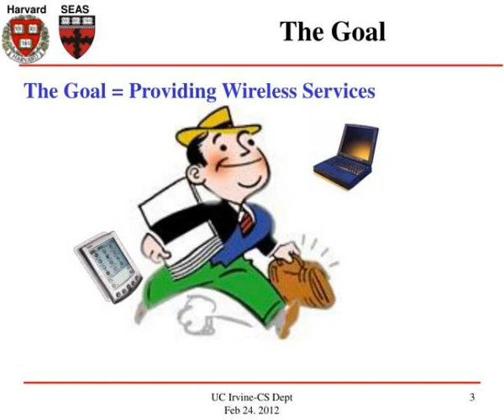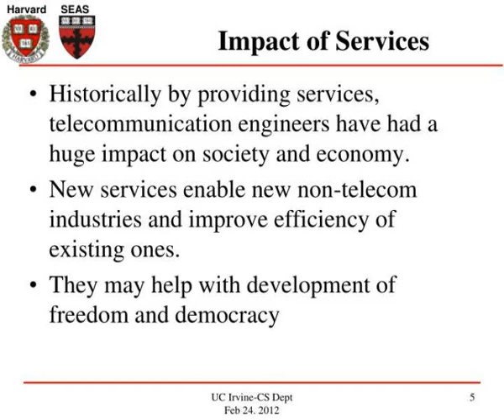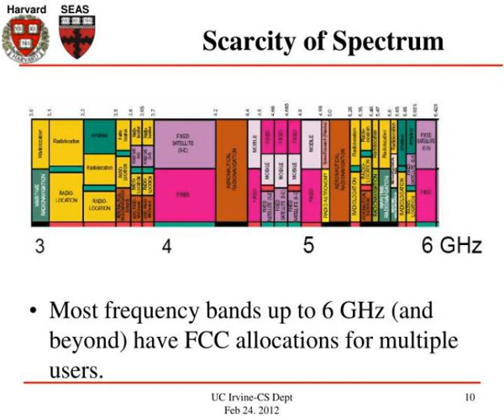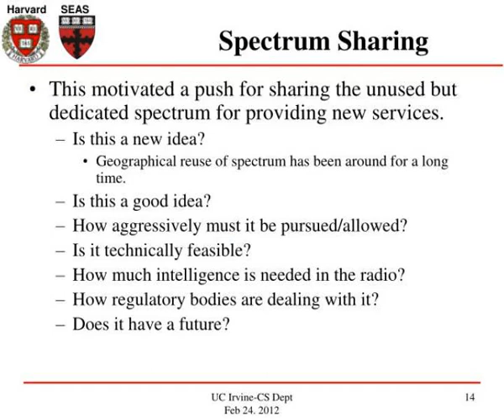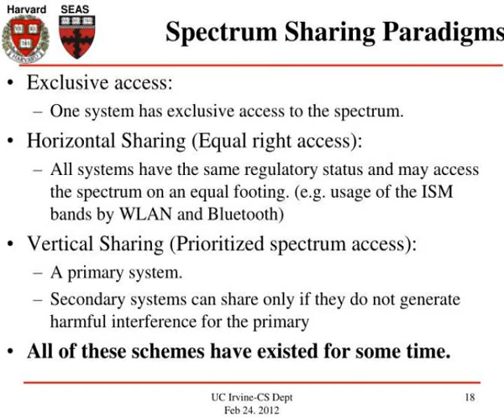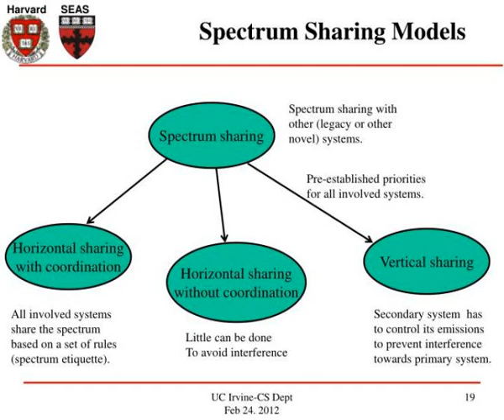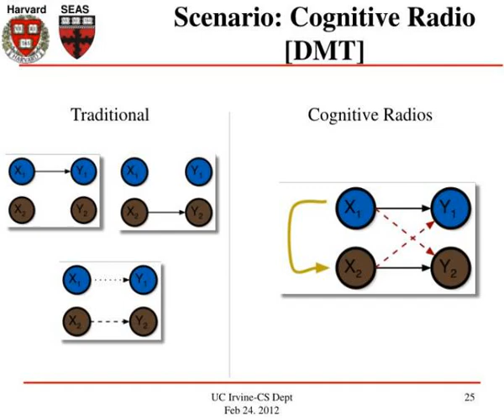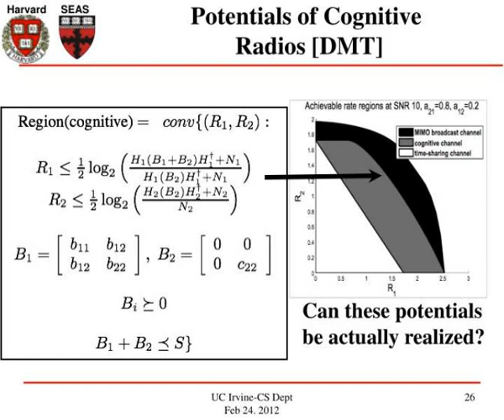vahid tarokh harvard university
Theoretic Fundamentals, Regulatory issues, Physical Limitations, and the Future of Opportunistic Transmission.  Vahid Tarokh  Harvard University.  Introduction.  The Goal.  The Goal = Providing Wireless Services.  Example of  Services.  Information Services.  Software Distribution. Slideshow...